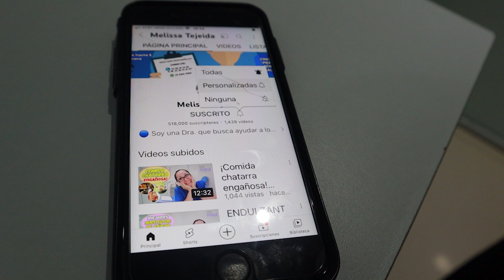La FIBRA en la comida para diabéticos🥦🥬 /Dra. Melissa Tejeida